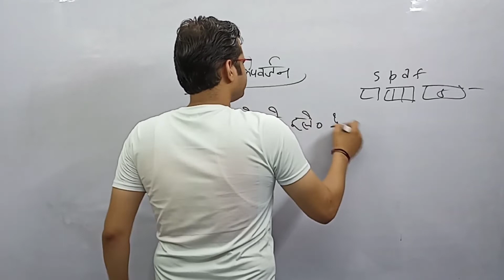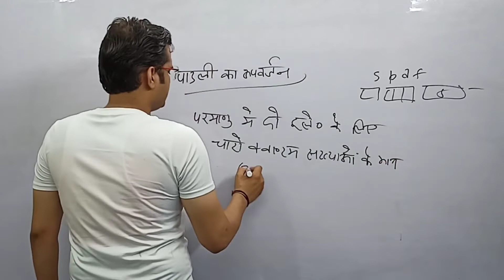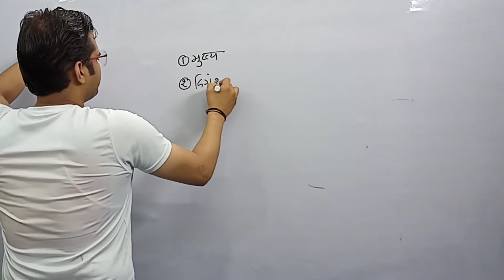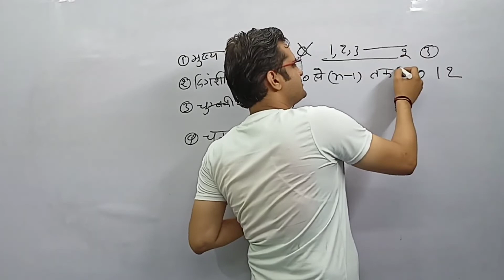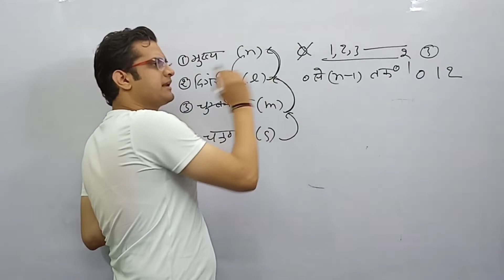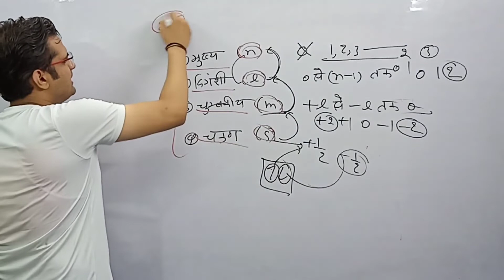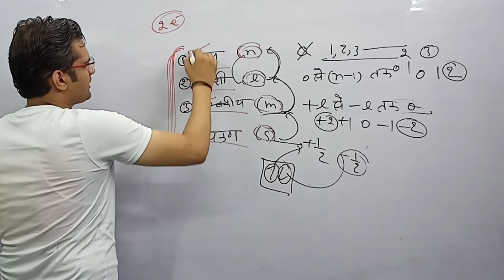पाउली का अपवर्जन नियम || क्वांटम संख्याएं